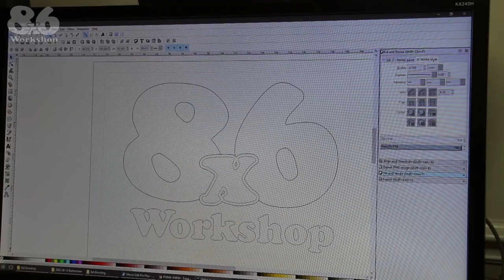Hand Painting a T-Shirt without high tech equipment!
Hand painting my 8x6 Workshop logo on a black T-Shirt without high tech equipment. I do not own a vinyl cutter so I make a mask by hand using a print out on readily available acrylic sheets for an Inkjet printer.

A steady hand is needed but with patience an excellent mask can be cut using a scalpel bladed knife. masking tape is used to hold the floating segments in place until the mask is attached to the shirt using a water soluble glue stick.

In this video I use Titanium White Heavy body artists acrylic paint which gives a good opaque finish with just two coats and is fully dry in just a couple of hours. Once the mask is removed any glue stick residue can be removed with a little warm soapy water and the job's a good'un.

If you have ever tried to remove acrylic paint from clothing you will know it's near enough impossible so I expect this T-Shirt to hold up well for many washes.

✦Stickers✦
Please stay safe and do not send personal details via public social media.

Should you have any comments, questions or queries drop me a line and I will answer them best I can and, if I think others may be interested, I will feature them in future editions of the 8x6 Vlog.